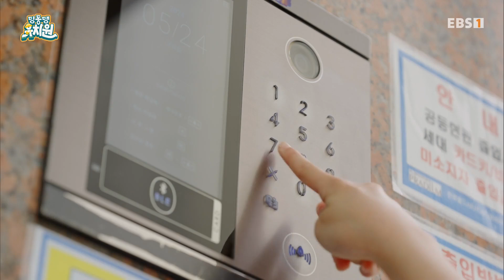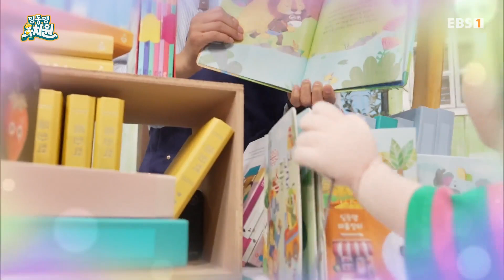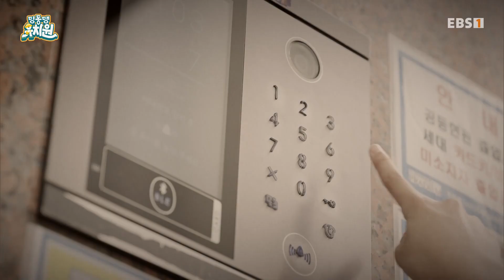세상은 너무 높고, 큰데.. 나는 너무 작다?! ㅣ딩동댕유치원ㅣ우리가 까치발 드는 이유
어린이로 사는 건, 참 힘들다!
세상은 너무 높고, 큰데.. 나는 너무 작다!
까치발을 안 들어도, 다 내 손에 척척 닿으면, 얼마나 좋을까?
어디 그런 세상없나?

서로 다른 점을 가진 친구들이 모여, 나와 다른 사람을 이해하고, 배려하며, 사랑하는 법을 배워나가는 딩동댕 유치원!다다샘과 함께 동물의 움직임을 춤으로 만드는 리듬을 느껴봐. 딩동샘이 들려주는 이야기가 듣고 싶다면 이야기 속으로 딩동. 나, 너, 우리가 함께 사는 세상에 대한 감수성을 키우는 딩동, 고민 있어요!. 신기한 저금통 돈도니가 들려주는 경제 이야기 돈도니의 꿀꿀 경제. 딩동댕 밴드와 함께 키우는 유아 문해력 시간 말이야? 말이야!. 다양한 코너와 친구들을 만나러 딩동댕 유치원으로 놀러 오세요!